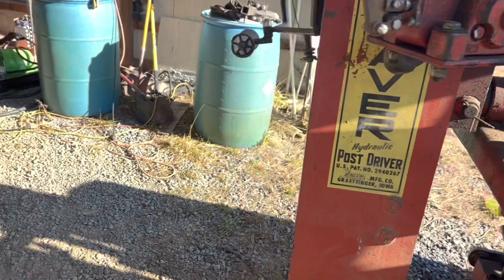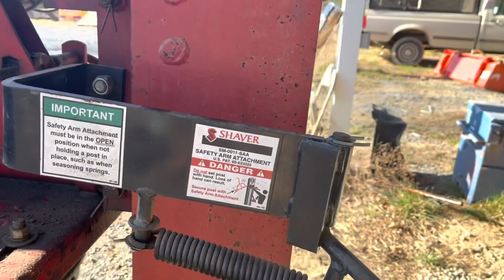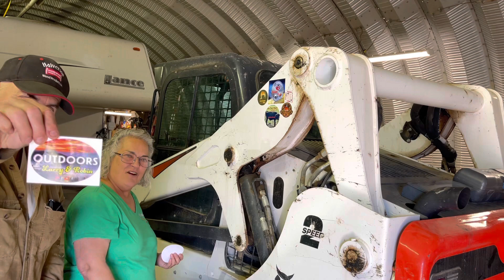Firewood Logs And Woodyard Changes! #348